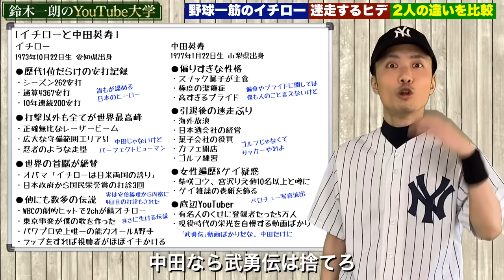イチロー vs 中田英寿 - スーパーラップバトルズ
野球とサッカー、2大スポーツの伝説的選手がラップバトルで親善試合。イチローの華麗なバッティングやレーザービームが、中田英寿の強靭なフィジカルに揺さぶりをかける。引退後も存在感を放つ2人のスーパープレイに刮目せよ！

【お知らせ】

スーパーおかじゅん運営チャンネルの全て（SRB、SRB2、ジオヒストリー、メタボールスタジオ、메타볼스튜디오、エピックヒストリー、ERB公認日本語字幕）で制作・運営・出演など協力者を求めています。

【関連リンク】

【キャスト】

中田英寿：
片野嵩幸（演）
スーパーおかじゅん（歌）

エイミー・フランツ：
スーパーおかじゅん

バラク・オバマ：
松下アキラ

【クルー】

作曲：
HOLLYWOOD LEGEND

作詞：
MC TANIGUCHI

作詞協力：
奈辺

ミキシング＆マスタリング：
MC TANIGUCHI

【スペシャルサンクス＆クレジット】

VRクロマキースタジオ クロマ

【スーパーおかじゅん運営チャンネル】

【SRBリンク】